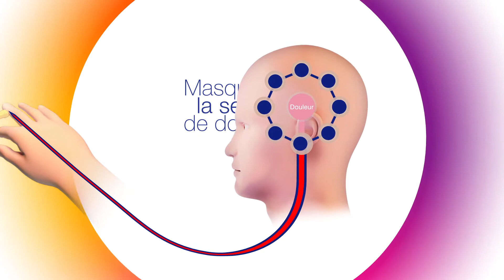Unistik® CZT - French